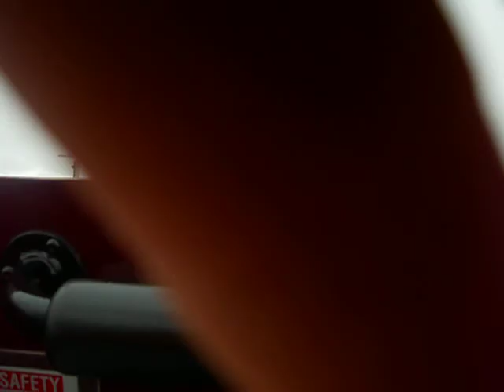Funtown Splashtown "Excalibur" Roller coaster Video From Seat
Video taken from the front seat of the excalibur rollercoaster at Funtown Splashtown.